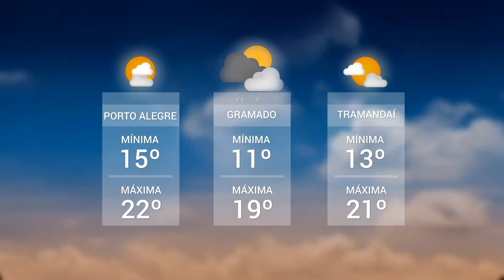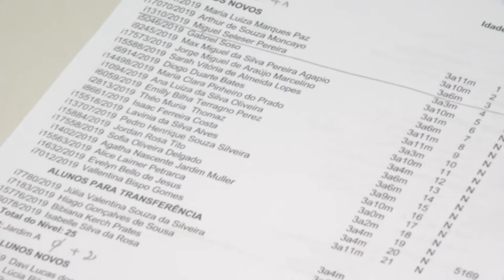Panorama | TVE - Boletim - Tempo/ Falta de vagas na educação infantil -15/05/19